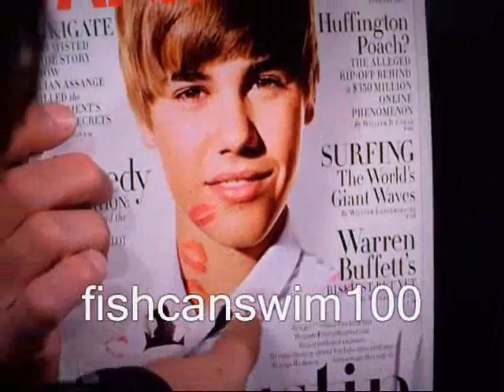Justin Bieber on Jay Leno -- January 2011. Part II. & NSN Scene!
THIS IS MY VIDEO, PLEASE DO NOT STEAL, thanks :]
Enjoy Justin and the Never Say Never clip at the end!